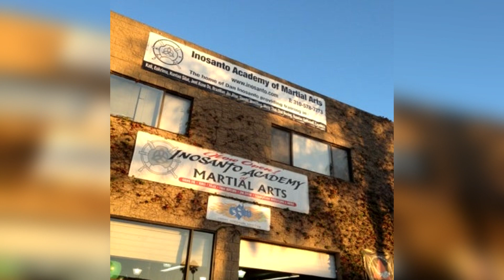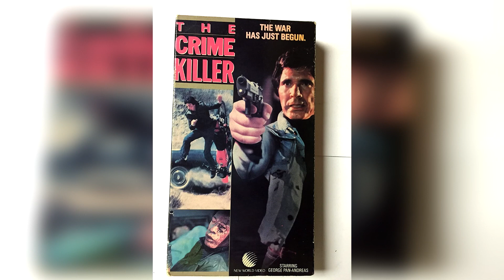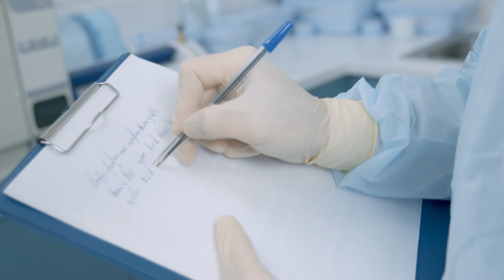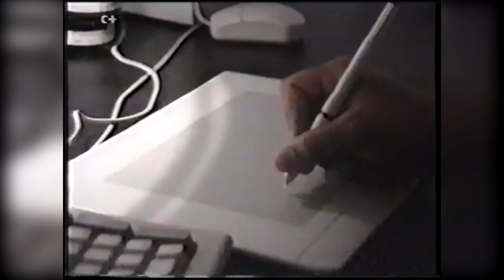Brandon Lee: La verdadera historia sobre su muerte y la maldición de los Lee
Brandon Lee hijo del celebre Bruce Lee tenía un sueño de ser un actor reconocido al igual que su padre, sin embargo no quería ser conocido solo como el hijo de Bruce Lee sino que sea recordado por su propio nombre y destacándose por su trabajo. En búsqueda de este sueño empezó a adicionar en búsqueda del papel que lo llevara al estrellato, cuando llego el papel de El Cuervo, Brandon estaba seguro que este personaje era el que estaba buscando, sin embargo aunque al final tuvo razón, lamentablemente no pude ver su sueño hecho realidad, ya que este papel ademas de llevarlo a la fama también lo llevaría a su trágico final.